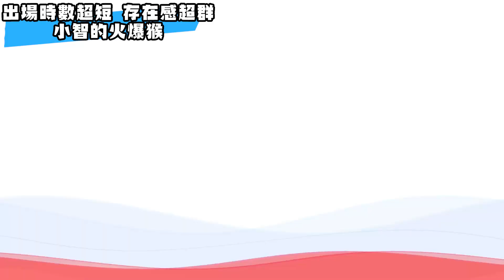【寶可夢回憶錄】EP.109 小智的火爆猴子 痛扁御三家 存在感超強的小冠軍【SHINN】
其實他真的出場沒多久
為什麼大家都一直敲碗他啊啊啊啊啊